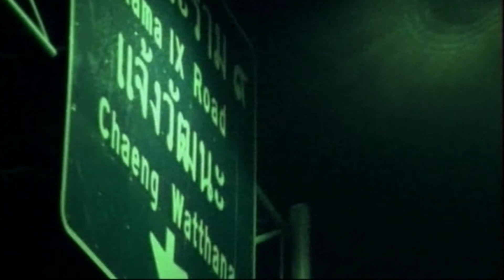Spiller feat. Sophie Ellis Bextor - Groovejet (If This Ain't Love) (HD)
World Hits (PoP Music)